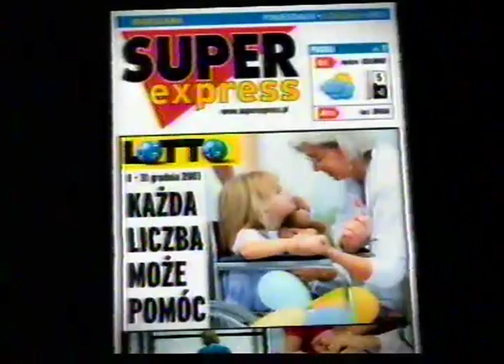Polsat - Jingiel + Blok Reklamowy z 26.12.2003 (2)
jw.